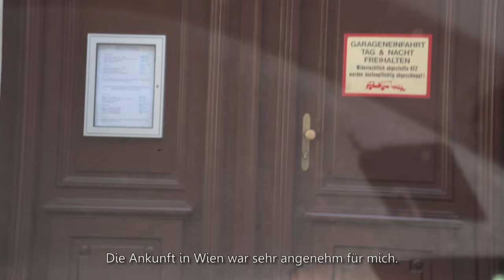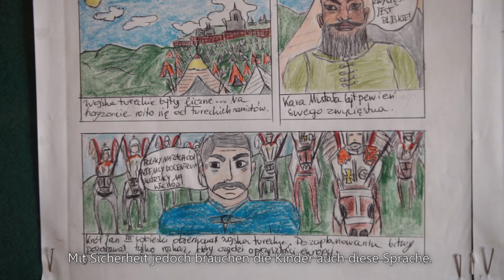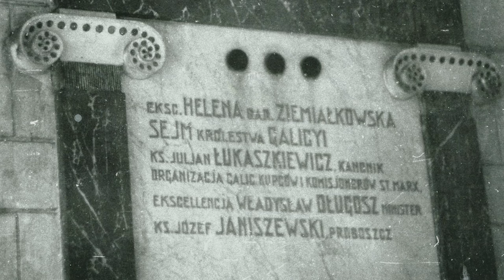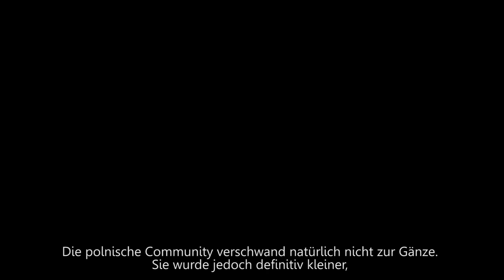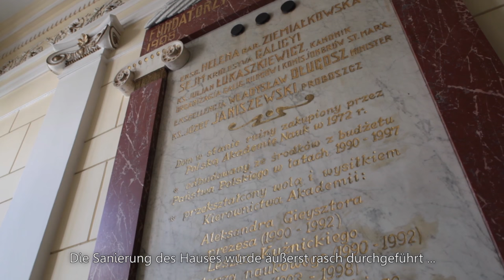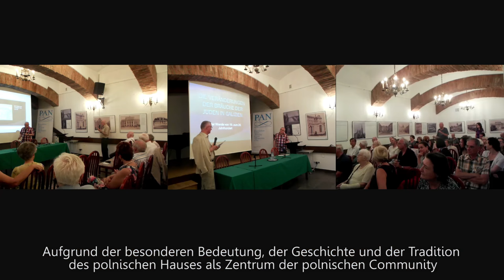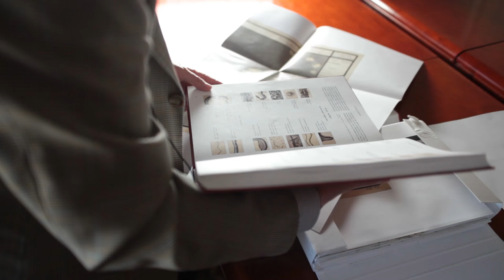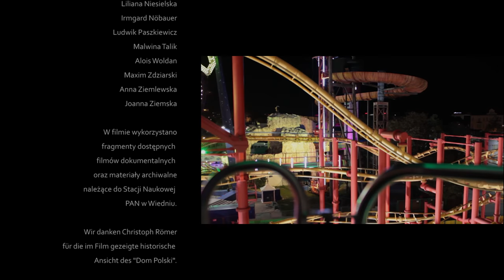Stacja Wiedeń / Zentrum Wien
Film "Stacja Wiedeń" opowiada historię Domu Polskiego w Wiedniu przy
Boerhaavegasse 25. Jest to opowieść o środowisku polskim w Wiedniu na
przestrzeni lat. Obecnie w dawnym Domu Polskim mieści się Stacja
Naukowa Polskiej Akademii Nauk.
Film został zrealizowany latem i jesienią 2015 roku.
Reżyseria, realizacja: Dorota Chilińska
Scenariusz: Lidia Gerc
Tłumaczenie: Anna Jaworski, Irmgard Nöbauer
Der Film ,,Zentrum Wien" zeigt die Geschichte des ,,Dom Polski"
[Polnisches Haus] in Wien (1030, Boerhaavegasse 25) sowie die
polnische Community in Wien im Laufe der Geschichte. Heute ist das
Polnische Haus Sitz des Wissenschaftlichen Zentrums der Polnischen
Akademie der Wissenschaften in Wien.
Der Film wurde im Sommer und Herbst 2015 gedreht.
Regie: Dorota Chilińska
Drehbuch: Lidia Gerc
Übersetzung: Anna Jaworski, Irmgard Nöbauer